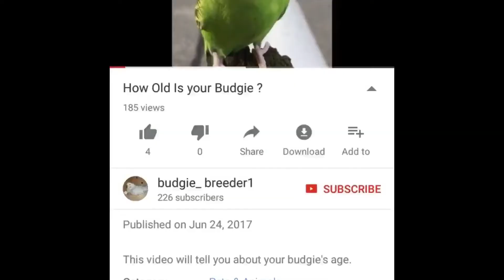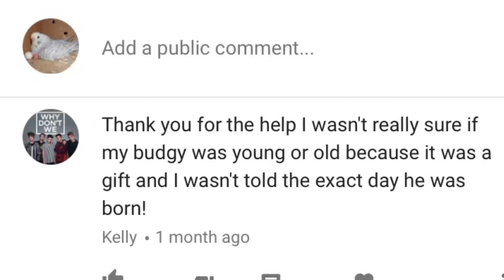Zebra finches laid an egg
Chillie and bean has laid an egg.